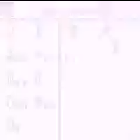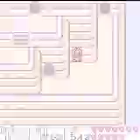Legend of Zelda - Link's awakening Walkthrough part 23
Completion of the seventh dungeon followed mostly by lots of running around to get ready for the eighth dungeon.